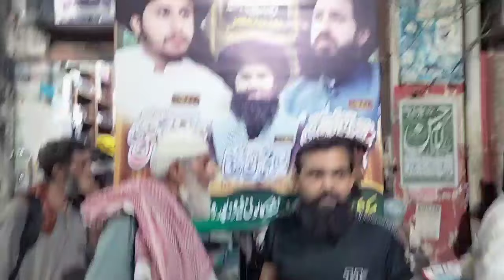TLp March K Lae CAINTAINER Ke tyari 14 August Celebrate 🥂